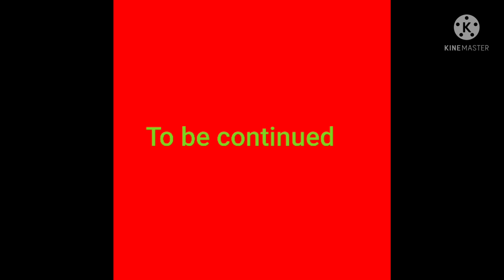Gacha Life Ninjago Treated Like a Baby By Twin Brother Season 2| Episode 1 What happened to me?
Hey What's up My NINJA KREW here's my brand new Gacha Life Ninjago Series and hope you guys enjoy my New Ninjago Gacha Life series it's gonna be a longer Gacha Life Ninjago Series then my previous Gacha Life Ninjago Series about The Ninjas Going Back to School but this Series im making now its gonna be a longer series so yeah i really hope you guys enjoy Episode 1 Episode 2 is coming very soon but anyways enjoy the video Ninjas and don't forget to like and Subscribe and comment if you want to and share this video if you want to but anyways enjoy and I don't own the red page I just found it on Google but yeah